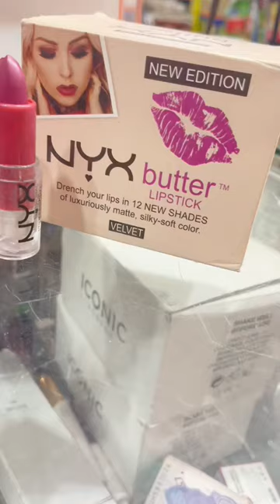shorts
Junaid wasi

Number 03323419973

Delivery only karachi